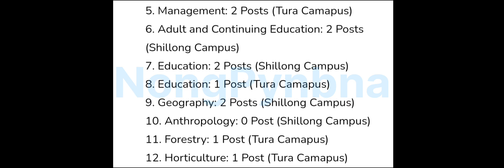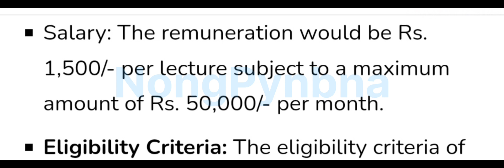Laitkam ha NEHU ha Shillong bad Tura Campus haki post NEHU Guest Faculty, hap ban Apply Online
Ka link ban apply online